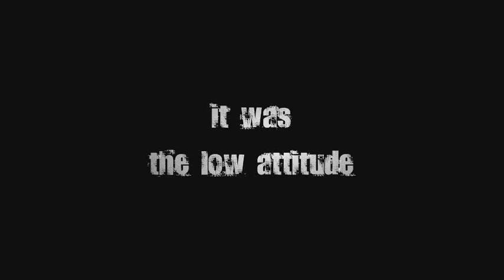low attitude counter-strike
Team 21 2v2 on dust2, Low attitude!!! oh my god